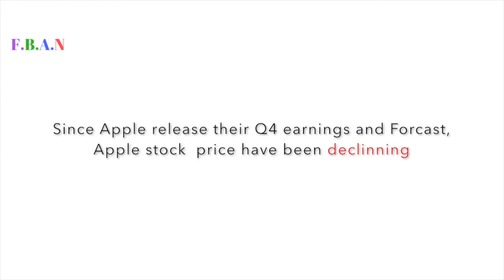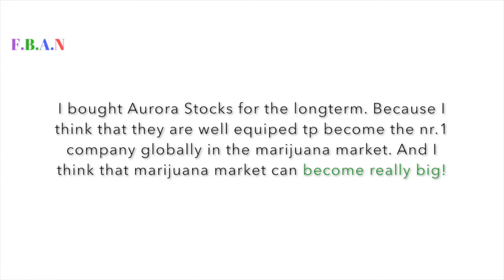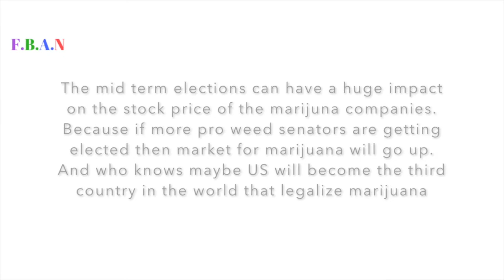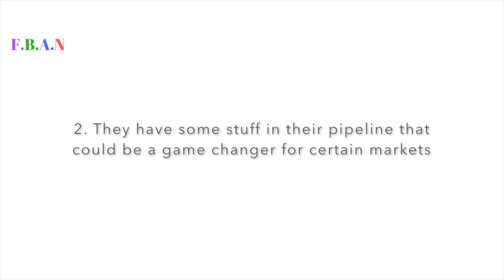My thoughts about Apple, Marijuana Market, Chimera & Amazon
This video is about my thoughts about Apple, Marijuan Market, Chimera & Amazon. In this video you find out what my roi is on Chimera , Amazon and Aurora stocks so far.